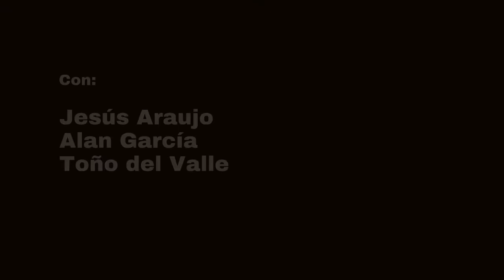LAS NOTICIAS DE LA MESA ROJA DEL 24 DE FEBRERO DE 2021:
NOTICIAS DE VERACRUZ, MÉXICO Y EL MUNDO
TRIFULCA EN LA ALCALDÍA TLÁHUAC POR DETENCIÓN DE UN VECINO QUE SUPUESTAMENTE TOMABA EN LA VÍA PÚBLICA
MATAN A 13 PRESOS MÁS EN GUAYAQUIL SUMAN YA 75 MUERTES TRAS MOTÍN
RATEROS DISFRAZADOS DE POLICIAS ROBAN JOYERIA
ARDE AUTOBÚS DE PASAJEROS EN LA MEXICO PACHUCA
TAREK ABDALÁ SEÑALA EN ACTOS DE CORRUPCIÓN A ALBERTO SILVA RAMOS
30 PARA CADA PARTIDO; XALAPA NO SE DECIDE
CASO MUY ESPECIAL HA SIDO EL DE XALAPA, PUES HAY TODAVÍA JALONEO.
JAVIER VELÁZQUEZ INSISTE EN ENDEUDAR POR 25 AÑOS POZA RICA
EN PAPANTLA ASF DETECTA PRESUNTO DAÑO PATRIMONIAL POR MÁS DE 24 MILLONES

LAS POLICIACAS DE LA MESA ROJA DEL 24 DE FEBRERO DE 2021
Con Jesús Araujo @JESUS_ARAUJOL, Antonio Del Valle @adelvallet y Alan García

BALEAN A UNA PERSONA EN LA PUERTA DE UN GIMNASIO EN CÓRDOBA
AGARRAN A BALAZOS A POLICÍA DEL IPAX EN PÁNUCO
VUELCA TAXI DE ORIZABA EN LA PERLA Y MUERE SU CHOFER
LOCALIZAN EJECUTADO EN CHILTOYAC EN XALAPA
HUYE SECUESTRADO DE RÍO BLANCO A UNA GASOLINERA TRAS OPERATIVO DE LA SSP
MOTOCICLISTA DE PAPANTLA FUE EJECUTADO, NO FUE ACCIDENTE